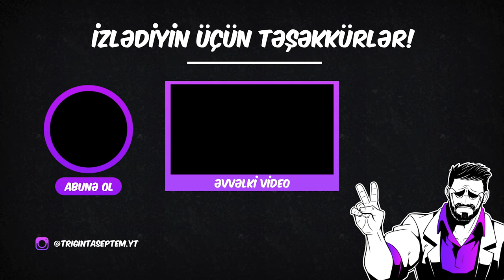DƏMİR MEŞƏ | God of War: Ragnarök #12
God of War: Ragnarök seriyasına azərbaycanca başlayırıq! 12-ci bölümə xoş gəldiniz və xoş izləmələr!